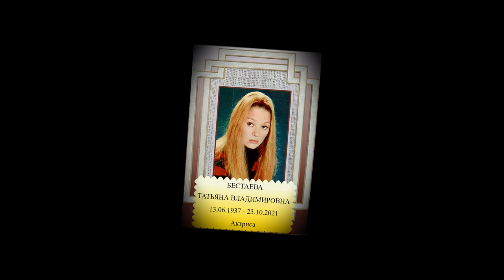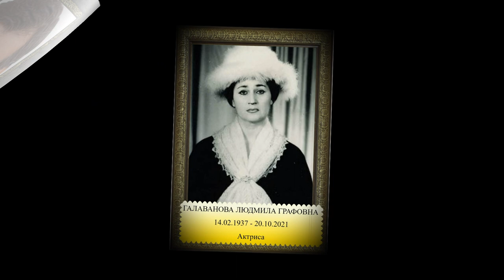ОНИ УШЛИ В ОКТЯБРЕ 2021 ГОДА